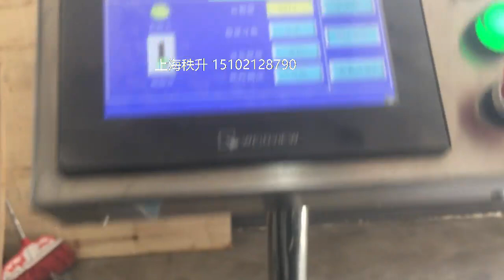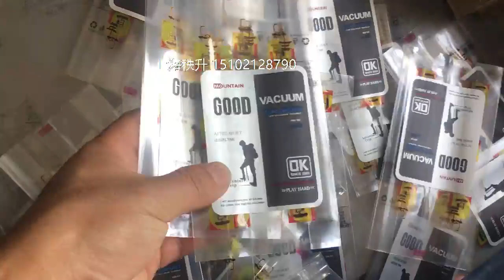packing machinery包装机械 labeling machine贴标机 filling machine灌装机 +86-15102128790 Automatic labeler